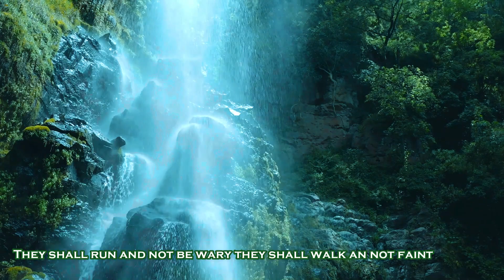FEHINTOLA ONABANJO GREAT IS THE LORD.